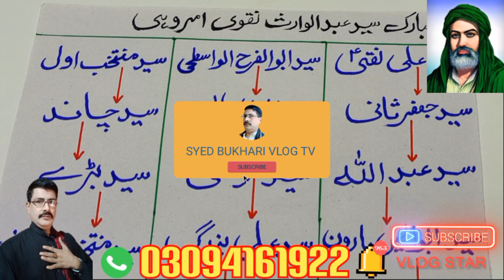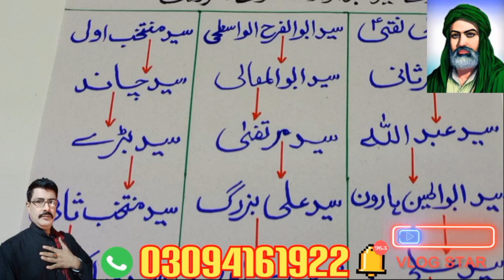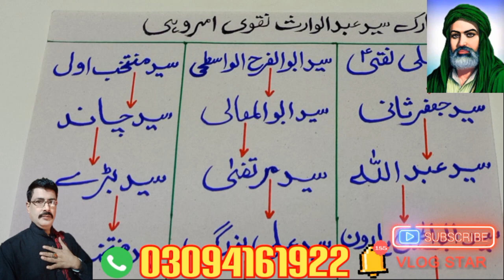شجرہ مبارک سید عبدالوارث امروہی اولاد امام علی نقی علیہ السّلام @#(Akhtar shah vlog tv 📺 2990)